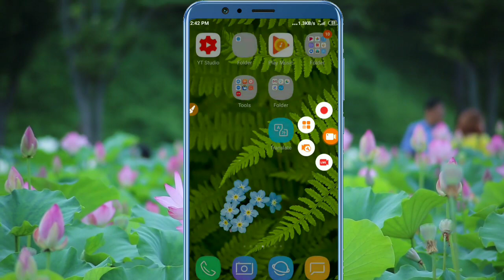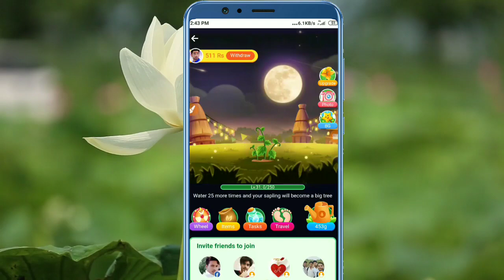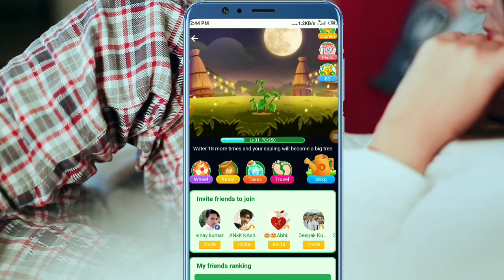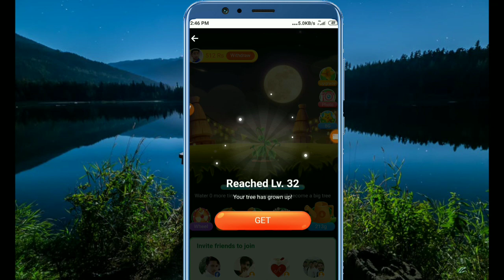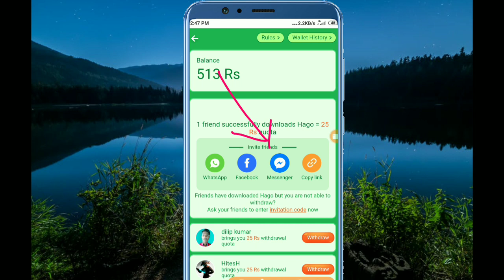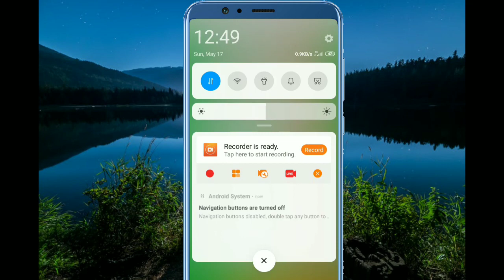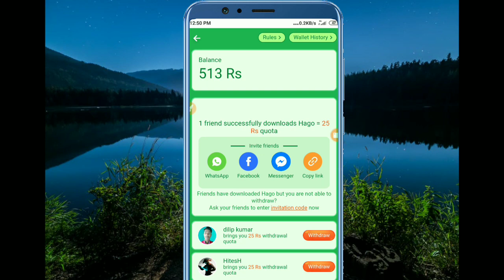Hago Money Plants Earning | Hago Unlimited Earning | Hago Money Plants Level 32 By Ravi Tech Tube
Hello Dosto,
                        Aaj ke iss video me mai appko hago money plants se earning karke dikhaya hu hago earning level32,so download the hàgo app and earn money-

Code-❤❤1ZQ9J5K

Code Plzzz-Download Hago and enter my invitation code [1ZQ9J5K] to get 200 Rs cash together!
Hago Tree .